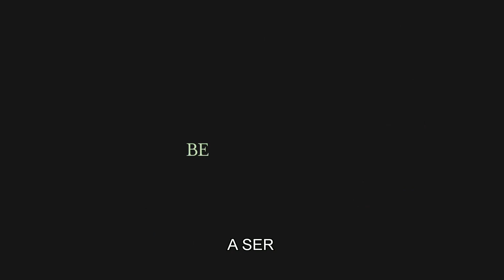Millenium The Trilogy Stieg Larsson 2009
Titulo Original:
Män som hatar kvinnor (The Girl with the Dragon Tattoo)
Flickan som lekte med elden (The Girl Who Played with Fire)
Luftslottet som sprängdes (The Girl Who Kicked the Hornet's Nest)
Titulo en Español:
Millennium 1 Los Hombres que no Amaban a las Mujeres
Millennium 2 La Chica que soñaba con un cerillo y un galón de gasolina
Millennium 3 La Reina en el Palacio de las corrientes de aire

Actores:
Michael Nyqvist / Noomi Rapace / Lena Endre / Sven-Bertil Taube / Peter Haber / Peter Andersson / Marika Lagercrantz / Ingvar Hirdwall / Bjorn Granath / Ewa Froling / Per Oscarsson.

Sinopsis:
Un crimen. Dos trampas. Un rompecabezas por resolver.
Trilogía del Best Seller Stieg Larsson.
Hace cuarenta años, Harriet Vanger desapareció de una reunión familiar en una isla que pertenece a su familia, el poderoso clan Vanger. Su cuerpo nunca fue encontrado y su querido tío está convencido de que fue asesinada y que el homicida es miembro de su familia. Empeñado en encontrar al responsable solicita ayuda al periodista Mikael Blomkvist, y este a su vez recibirá la misteriosa ayuda de Lisbeth Salander, una hacker experta con extraños piercings y tatuajes. Cuando el par relacione la desaparición de Harriet con una serie de grotescos asesinatos ocurridos hace casi cuarenta años, desentrañaran una oscura historia familiar. Pero los Vanger son una familia con recursos, y Blomkvist y Salander están a punto de averiguar lo lejos que están dispuestos a llegar para protegerse.

Actores:
Michael Nyqvist / Noomi Rapace / Lena Endre / Sven-Bertil Taube / Peter Haber / Peter Andersson / Marika Lagercrantz / Ingvar Hirdwall / Bjorn Granath / Ewa Froling.

Sinopsis:
La Saga de Stieg Larsson Continua.
Un secreto del pasado. Una víctima indefensa. Un ángel vengador.
La apasionante saga “Millennium” de Stieg Larsson llega a su impactante conclusión por su vida en todos los sentidos. Confinada a un área de cuidados intensivos y acusada de tres homicidios, tendrá que probar no solo su inocencia sino descubrir y denunciar a las instituciones gubernamentales que casi destruyen su vida. Alguna vez fue una víctima…pero ahora Lisbeth peleara de regreso.

Actores:
Noomi Rapace / Michael Nyqvist / Lena Endre / Annika Hallin / Jacob Ericksson / Sofia Ledarp / Mikael Spreitz / Nikias Hjulstrom / Lennart Hjulstrom / Georgi Staykov.

Sinopsis:
El final de la Trilogía de Stieg Larsson.
Llego el momento de la venganza.